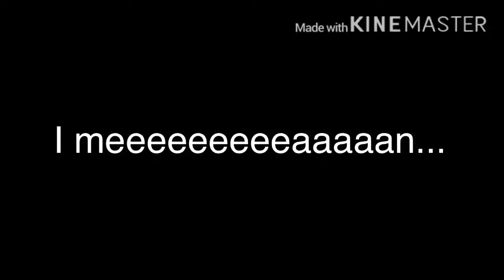Me talking about my two latest videos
Yep.

Not weird.

NOTICE:
These are my thumbnails I put in the video. I am the one who made the videos that the thumbnails are meant for. I did not take them from anyone else.